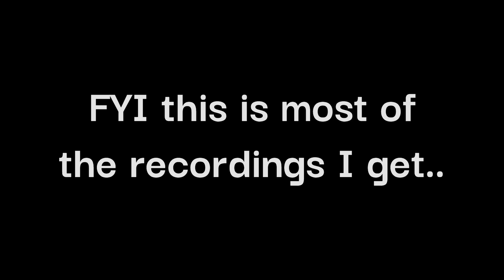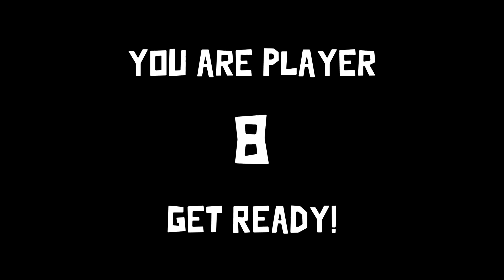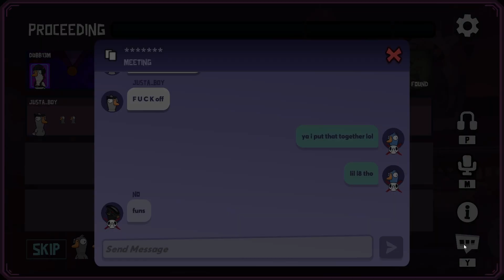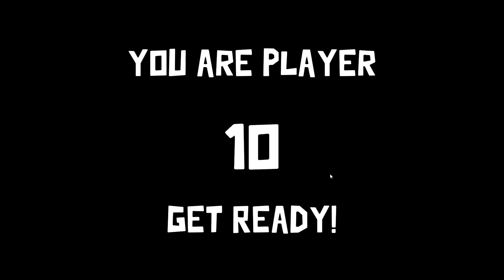Playing Goose Goose Duck with Randos, Epi.2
Second time trying this and... yeah.
Going to keep pushing out as much content as I can